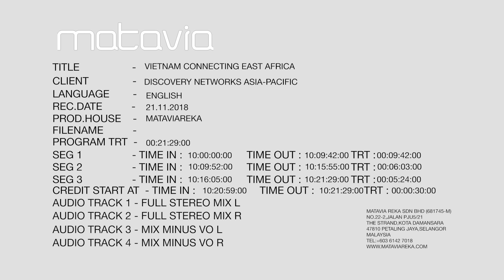Vietnam connecting East Africa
Phim nói về vai trò của người Việt trong cách mạng viễn thông ở Đông Phi với ứng dụng trên nền tảng 3G, 4G, cũng như kết nối các nước phát triển trên thế giới. Trong phim, đạo diễn giới thiệu từng giai đoạn phát triển công nghệ viễn thông, từ xây dựng hạ tầng ở Tanzania tới mang dịch vụ di động đến những ngôi làng hẻo lánh ở Mozambique.

Bà Anna Pak Burdin, tổng giám đốc của Discovery ở Đông Nam Á, nói: "Bộ phim tôn vinh sự khéo léo, tinh tế của con người Việt Nam, thể hiện qua câu chuyện của ngành viễn thông và cách mà ngành công nghiệp này tìm chỗ đứng tại các nước đang phát triển".